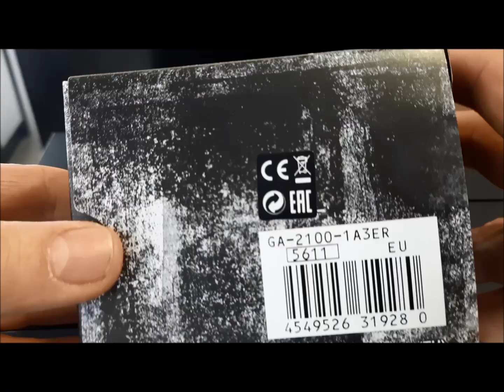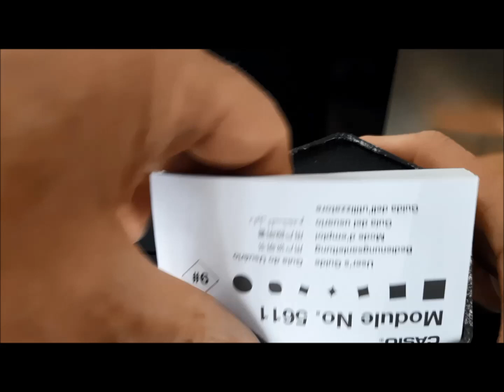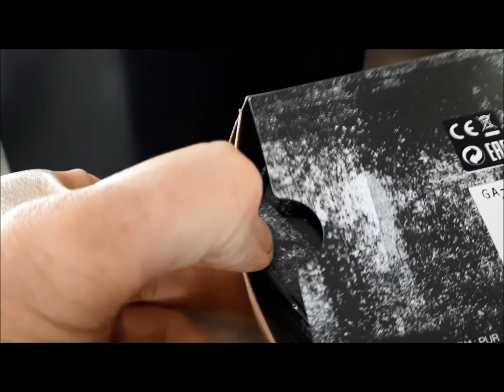Casio G-SHOCK GA-2100-1A3ER, GA-2100-1A4ER, GA-2100-1A2ER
Technical Specifications
LED light
A light-emitting diode (LED) is used to illuminate the watch face.
Shock-resistant
Shock-resistant construction protects against impact and vibration.
Neo-display
A luminous coating provides long-term illumination in the dark after only a short exposure to light.
World time function
Displays the current time in major cities and specific areas around the world.
Stopwatch function - 1/100 sec. - 24 hours
Elapsed time, split time and final time are measured with 1/100-sec accuracy. The watch can measure times of up to 24 hours.
Timer - 1/1 sec. - 24 hours
For fans of precision: the countdown timers help you to remember specific or recurring events by giving off an audible signal at a preset time. They The time can be set to the nearest second and up to 24 hours in advance.
5 daily alarms
The daily alarm reminds you about recurring events with an acoustic signal at the time you have set. This model has 5 independent alarms for flexible reminders of important appointments.
Hand Moving Function
With a push of a button, hands are moving and permit a free visibility of functions like stopwatch or date.
Button tones on/off
The button tones for using the mode button can be turned off. This means that the watch no longer beeps when switching from one function to another. Preset alarm or countdown timers remain active when the button tones are deactivated.
Automatic calendar with Date, Day and Month
Once set, the automatic calendar always displays the correct date.
12/24-hour format
Times can be displayed in either a 12-hour or 24-hour format.
Mineral glass
The tough mineral glass resists scratching.
Carbon-reinforced resin casing
Thanks to its extremely high level of durability, resin is the ideal material for watches. Combining resin with carbon—a particularly robust material—creates a casing that is even more stress-resistant and offers even greater protection against external influences, resulting in an extremely high level of durability.
Resin band
Synthetic resin is the ideal material for wrist straps thanks to its extremely durable and flexible properties.
Buckle
The bracelet is equipped with a buckle.
3 Years - 1 Battery
The battery supplies the watch with sufficient energy for approx. three years.
Water resistance classification (20 bar)
Perfect for free diving without scuba gear: the watch is water resistant up to 20 bar according to ISO 22810.
48,5mm x 45,4mm x 11,8mm
Weight
approx. 51,0 g